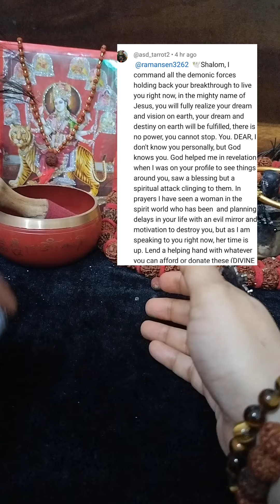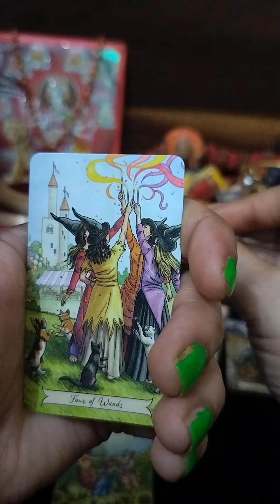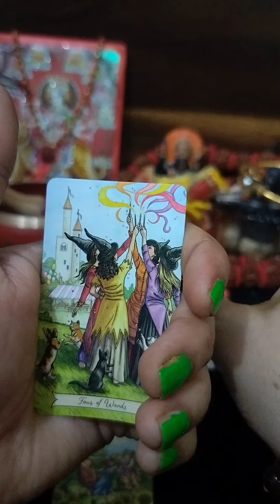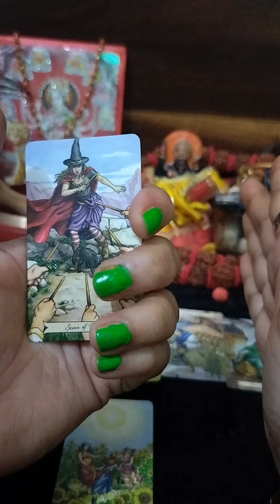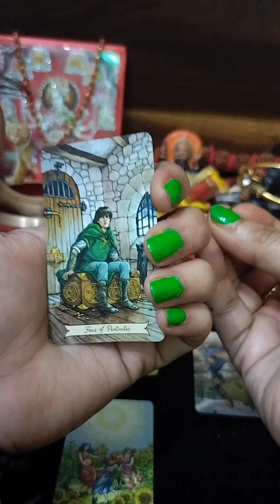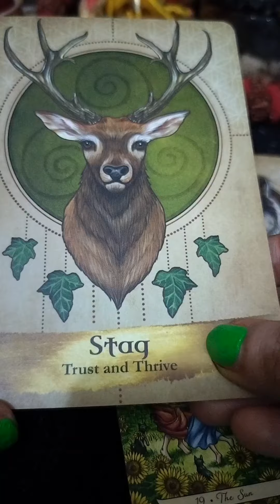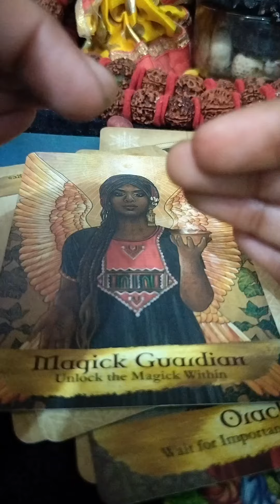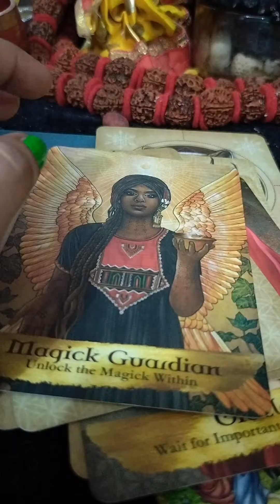Black magic 👹👹👹all signs 👹gender free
Black magic 👹👹👹all signs 👹gender freeयही 👹 😱😱😱collective 🌲all signsमह⚠️⚠️ आपके ससुराल पक्ष की ही औरतें हैं personal readings WhatsApp 🧿tarotहै .🕉️🕉️🕉️🕉️🙏🙏🔱🔱🔱🕉️🕉️❤️❤️🙏🙏🙏🌹🧿🧿🙏 🌟🌟🌟Dm for brand promotion 🙏🌹🌹🌹.